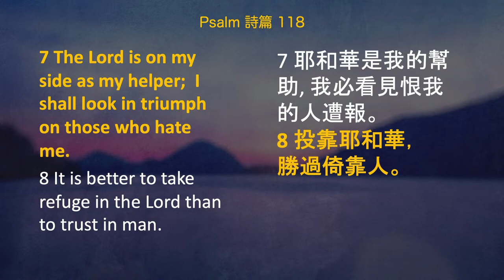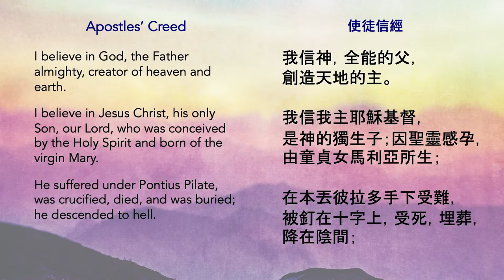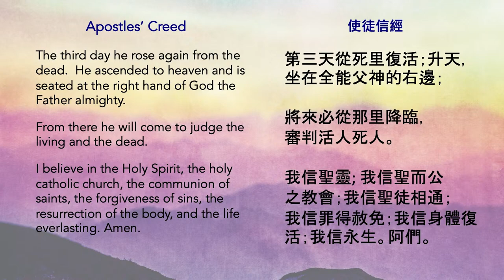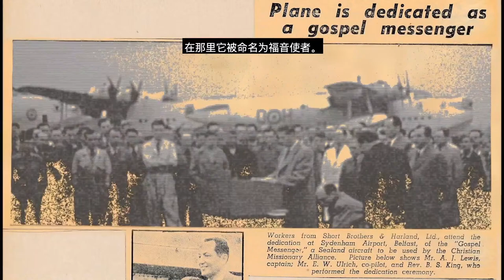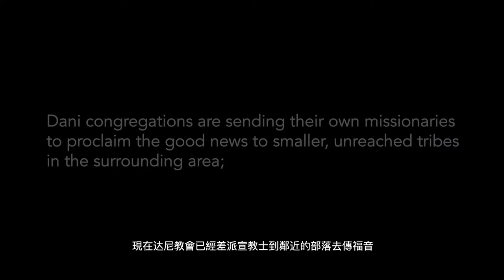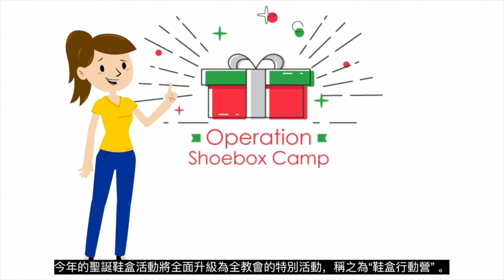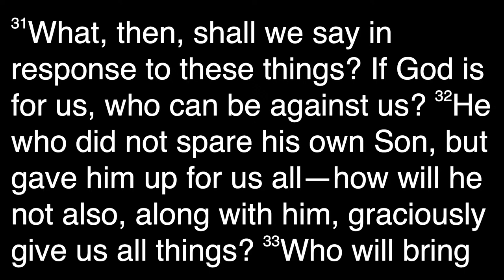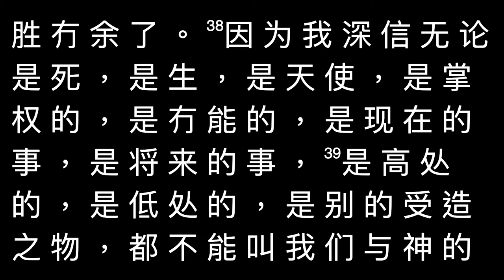More than Conquerors 得勝有餘 (English and Cantonese 英語及粵語)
• English and Cantonese combined service
• Communion Sunday. Please prepare the cup and bread for your household

• 英語及粵語部聯合崇拜
• 聖餐主日. 請準備杯和餅.